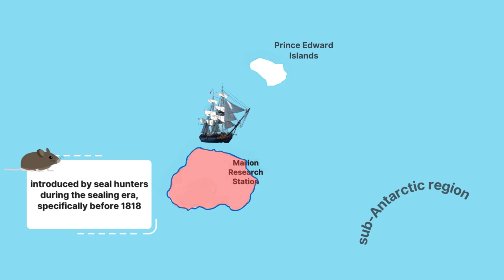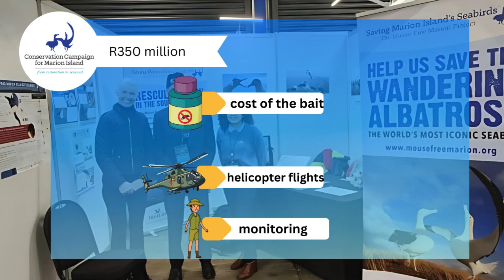South Africa to Bomb Marion Island to Eradicate Invasive Mice Eating Birds Alive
In this video, we dive into South Africa's bold plan to eradicate invasive mice on Marion Island, a remote sub-Antarctic outpost. These mice, introduced by humans, have evolved into aggressive predators, attacking seabirds and threatening the island’s fragile ecosystem. To save the endangered bird species, South Africa has allocated R350 million for a daring operation involving aerial rodenticide baiting. We explore the ecological crisis, past control efforts, and the risks involved in this high-stakes mission.